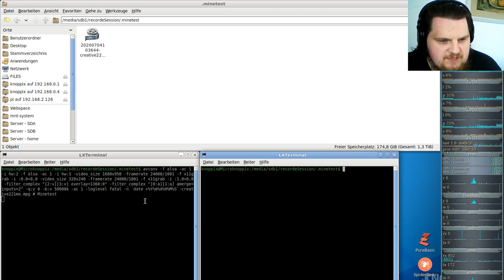Let´s Play Minetest - German-Creative-server ( Minecraft orientiertes Spiel ) #221